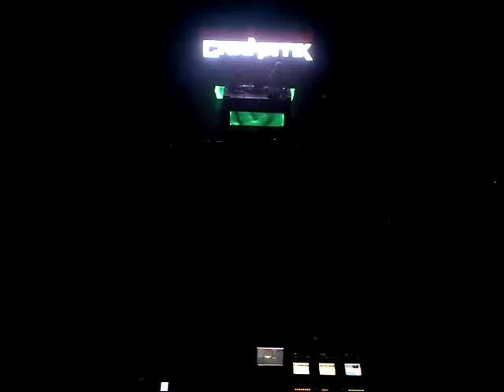Gramatik Brixton Electric 17th May 2013